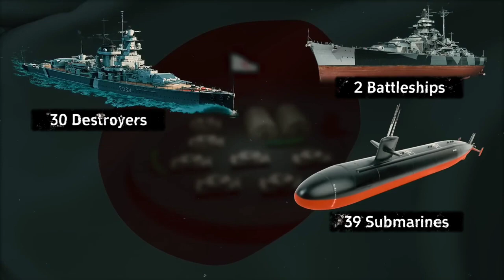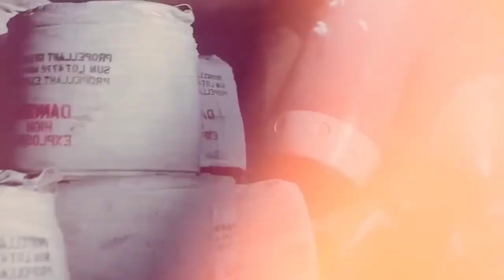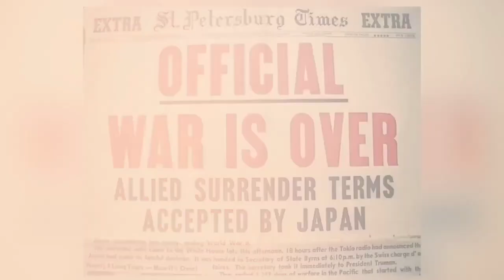Why America Used Nuclear Weapons on Japan | World war II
In This video we delve in to the historical contex and reasons behind America's sensation decision to use Nuclear weapons on Japan during Second World War.
Entertainment